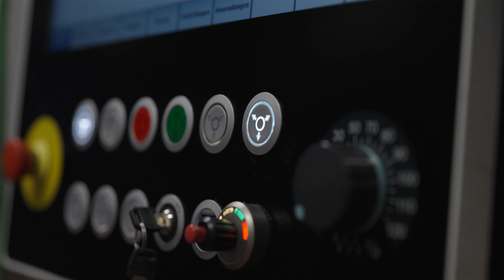Setting of clamping parameters on Siemens SINUMERIK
Step-by-step instructions for setting the clamping parameters on an Siemens SINUMERIK controller

0:00 Intro
0:06 Open mask "Clamping parameters"
0:11 Setting the clamping parameters
0:24 Setting "Position C"
0:32 Setting "Position A"
0:42 Setting "Position B"
0:58 Outro